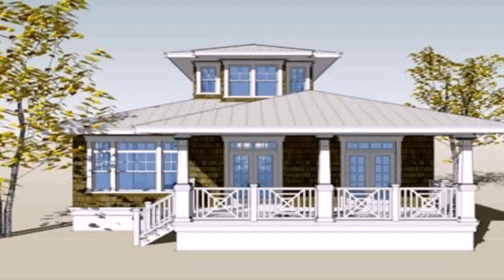Small House Plans With Photos In The Philippines - DaddyGif.com (see description)